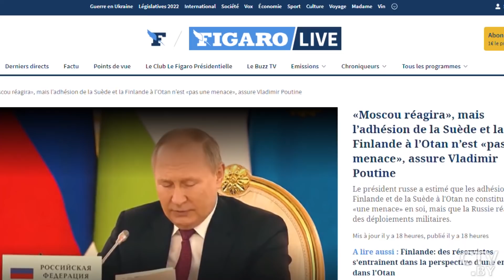Лукашенко о Западе: В ход идут все средства, от бряцания оружием до полномасштабной гибридной войны!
Лукашенко: Без скорейшего сплочения нас завтра может не быть! Новости Беларуси. О безопасности региона – решительно и прямо. Юбилейный саммит ОДКБ, прошедший 16 мая в Москве, привлёк к себе немало внимания. Организация поставила перед собой новые задачи по защите коллективных интересов и укреплению авторитета на мировой арене. Встречу в Кремле эксперты называют откровенной и поворотной для сообщества. Широко обсуждается тезис Александра Лукашенко о необходимости решительно и сплочённо отстаивать общие постулаты безопасности.